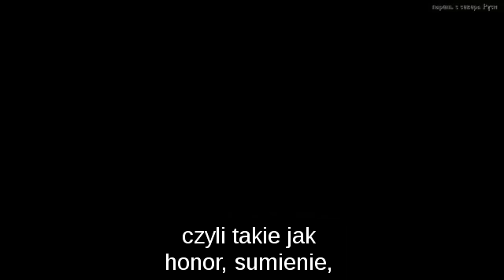Iwan i chłopak z północy- NAPISY WPALONE W FILM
Wywiad z Lewszunowem z jesieni 2014 . Zapraszam na blog